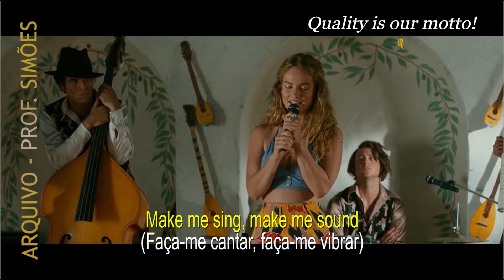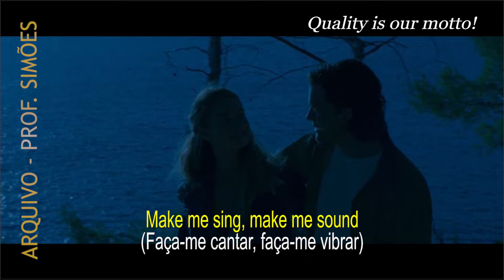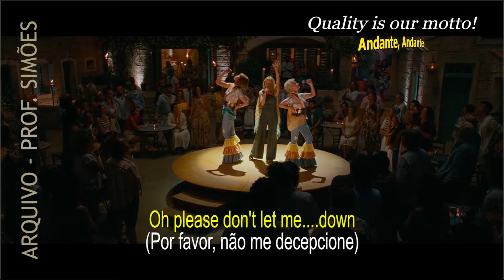ANDANTE, ANDANTE (ABBA) - LEGENDADO - HD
Música: "Andante, Andante" (Da trilha de "Mamma Mia: here we go again!" ("Mamma Mia: Lá vamos nós de novo!")
Intérprete: ABBA
Legendas, tradução e edição de vídeo: Benê Simões
Imagens: "Mamma Mia; here we go again!"